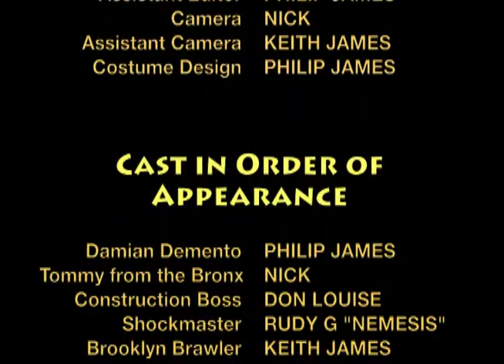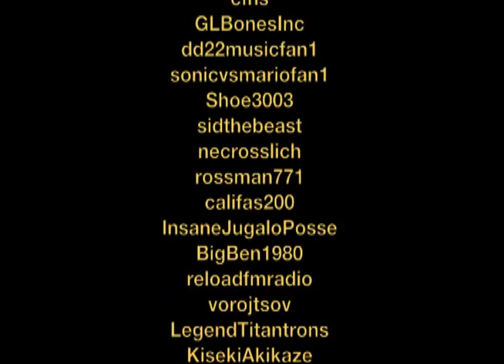The Jobber (Parody of The Wrestler) Part 5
Damian Demento is a wrestler past his prime trying to desperately make a comeback. Can he do it?